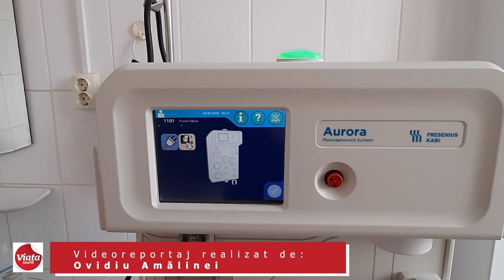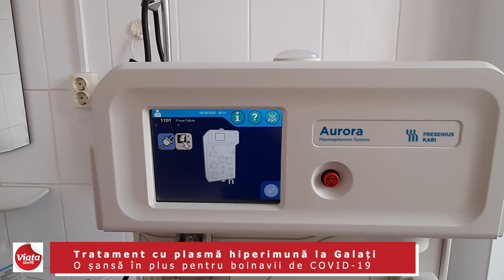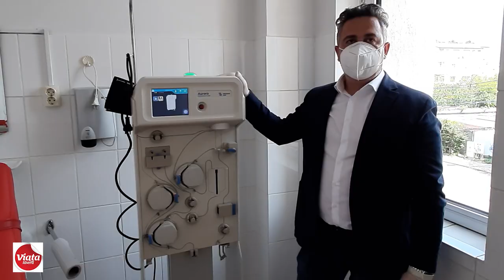Tratament cu plasmă hiperimună la Galaţi - O şansă în plus pentru bolnavii de COVID-19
Pacienţii cu forme severe ale infectării cu coronavirus vor putea fi trataţi şi la Galaţi cu plasmă hiperimună, recoltată de la pacienţii deja vindecaţi. Echipamentul medical va putea fi folosit cu titlu gratuit de Centrul Regional de Transfuzie Sanguină, în urma unui parteneriat încheiat între Consiliul Judeţean Galaţi şi o companie specializată în furnizarea de aparatură de plasmafereză.

În judeţul Galaţi există deja zeci de persoane vindecate de coronavirus care, prin donarea de plasmă, ar putea salva viaţa celor aflaţi în suferinţă din cauza COVID 19.
Un videoreportaj de Ovidiu Amălinei realizat pentru ziarul Viaţa liberă Galaţi: